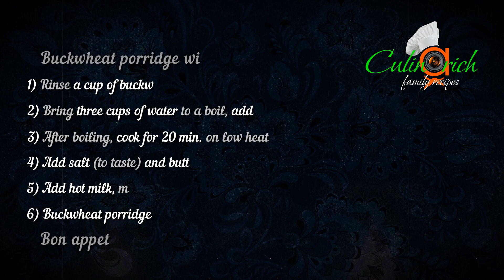Porridge buckwheat with milk - family recipe from «Culinarich»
Homemade recipe for delicious porridge from «Culinarich»!

Porridge is one of the main dishes of Russian cuisine - delicious and healthy family breakfast! Simple and quick recipe for every day.

Classic recipe for buckwheat porridge - taste familiar from childhood!

It's delicious!
Try it and you ...

Want to know:
* How to cook at home?
* Homemade recipes?
* What to cook for breakfast?
* How to cook porridge?
* Buckwheat porridge with milk recipe?

Welcome to the channel «Culinarich»!

Ingredients:
* Unground buckwheat - 150 gr. / 1 cup
* Water (filtered) - 600 ml. / 3 cups
* Milk (3,2 %) - 800 ml. / 4 cups (to your taste)
* Butter - 20 gr. / 1 tbsp. (to your taste)
* Salt - to your taste
* Quantity - 1 400 gr. / 4 servings

Key points:
00:00 Buckwheat porridge with milk
00:05 Ingredients
00:11 How to cook buckwheat porridge
00:36 Milk
00:42 Delicious buckwheat porridge with milk is ready
00:47 Subscribe to the channel «Culinarich»
01:08 How to cook buckwheat porridge (full instructions)
01:15 New delicious recipe from «Culinarich»

Cook delicious with «Culinarich»!

Bon appetit and see you later ...